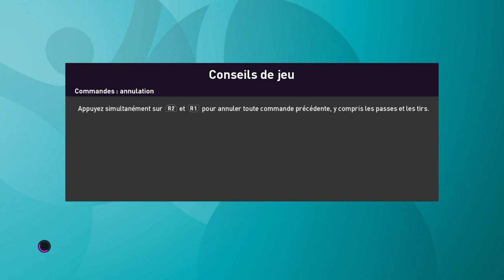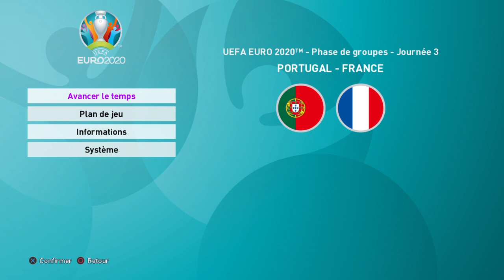eFootball PES 2020_France / Géorgie, mon deuxième match de L'EURO